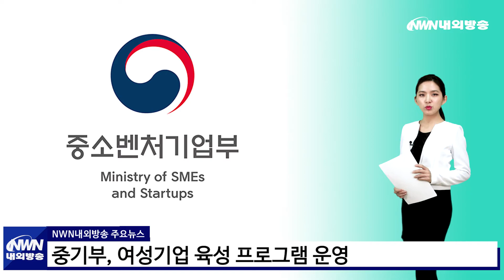내외방송 뉴스 / 변이 코로나바이러스, 전 세계 확산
◆ 변이 코로나바이러스, 전 세계 확산
◆ 미 유엔대사 지명자 "북핵문제, 중국과 러시아도 협력해야"
◆ 영끌 청년층...집값 기대감 최고치
◆ 실적 효자 ‘삼성전자’...영업이익 29.62% 증가
◆ 종교적 예비군 거부...‘정당한 사유’ 인정
◆ 중기부, 여성기업 육성 프로그램 운영
◆ 일본맥주의 추락, 86% 수입 감소
◆ 아이유 Celebrity 1위...위로 통했다